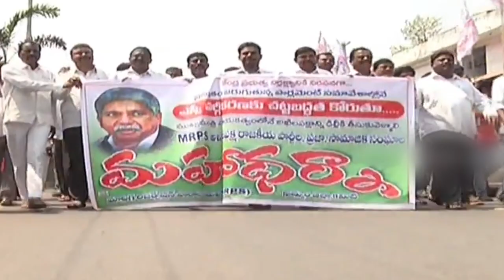మాదిగ సామాజిక వర్గాన్ని అణిచివేశారు కాంగ్రెస్, బీఆర్ఎస్ పాలకులు